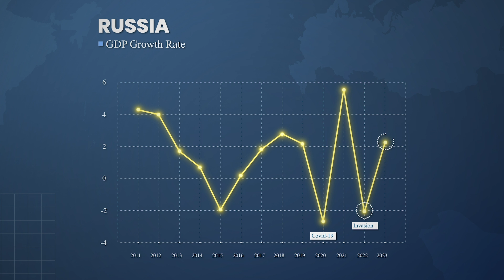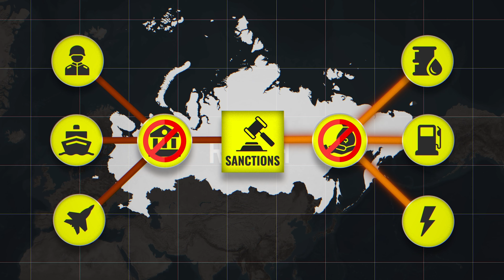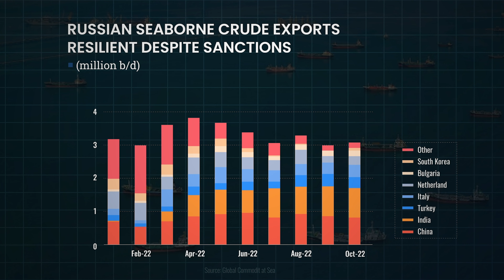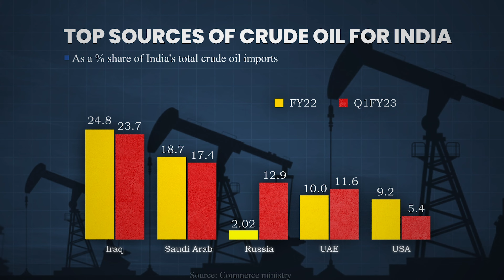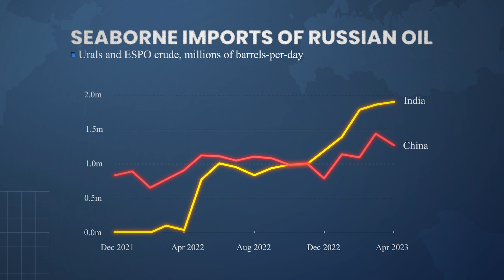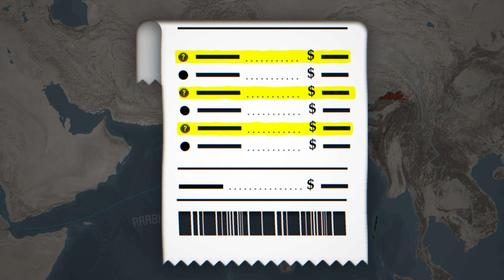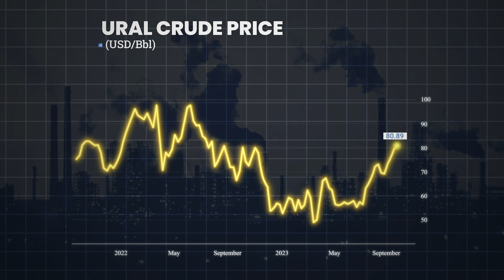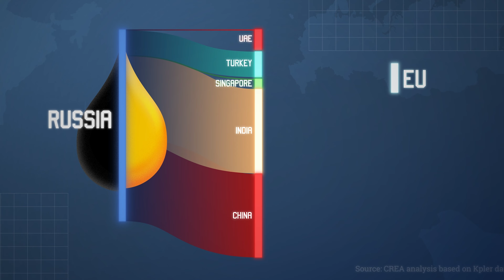How Russia is winning the Oil War?